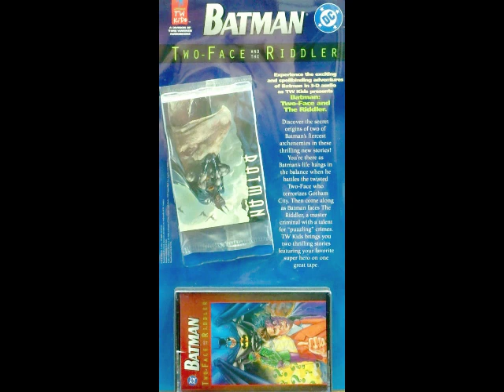Batman Meets Two-Face - Full-Cast Audio Drama Cassette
The "Batman Meets Two-Face" story from the 1993 "Batman: Two -Face and the Riddler" TW Kids Audio Cassette Tape, coinciding with the Batman Forever movie. Featuring Two-Face's origin and first meeting with the Dark Knight. Full-cast audio story.